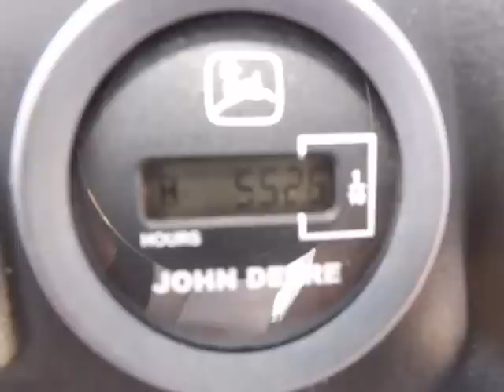John Deere Gator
2002 John Deere 6x4 Trail Gator CP with Blade Attachment
Year: 2002
Make: John Deere
Model: 6x4 Trail Gator
VIN: VG06X4X202246
Mileage
Engine Type: Gas
Transmission Type: Automatic Cetrifugal Clutch

Please call if you have any questions.

Auction Starts at 1:00pm on Saturday September 22nd, 2012! Bid Soon! Bid Often!